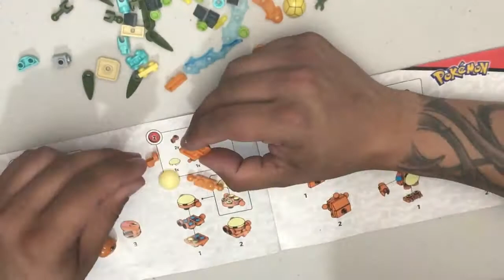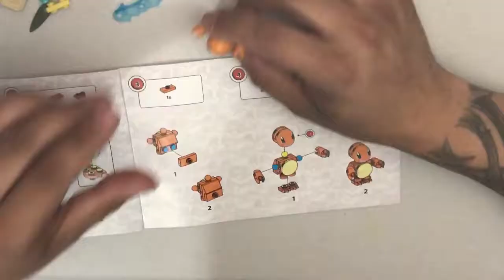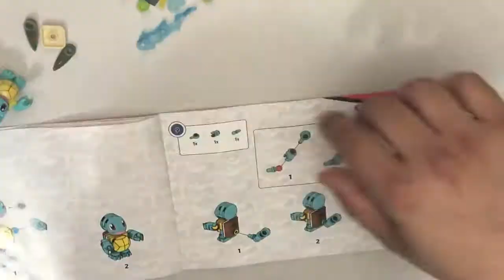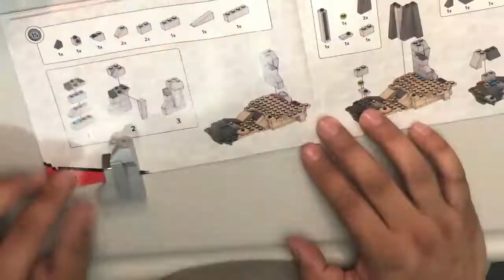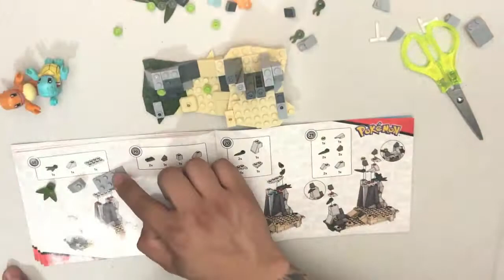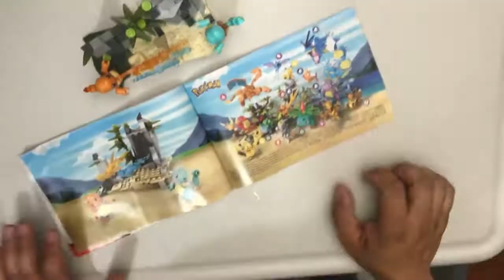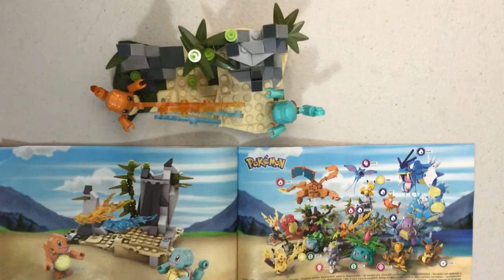Charmander vs Squirtle Mega Construx